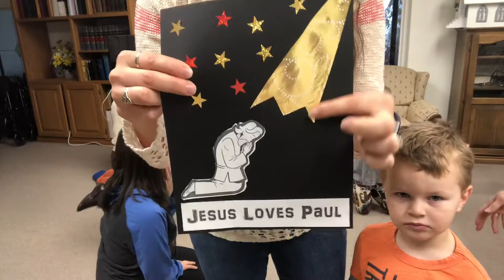April 24, 2020